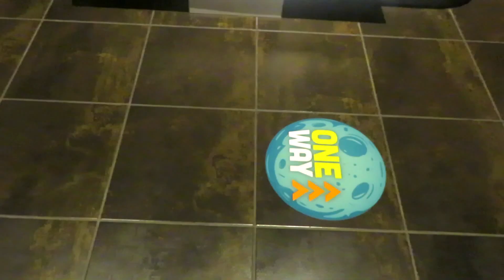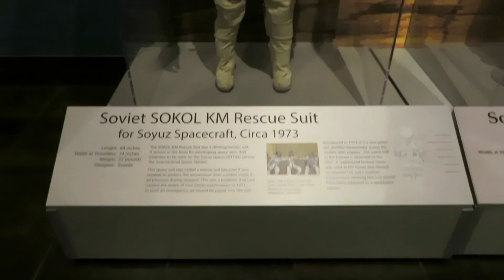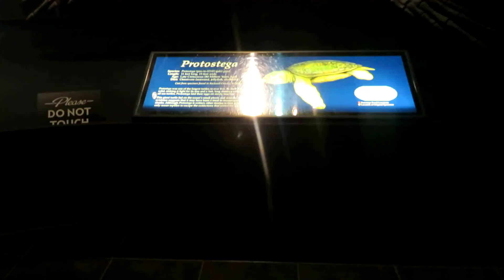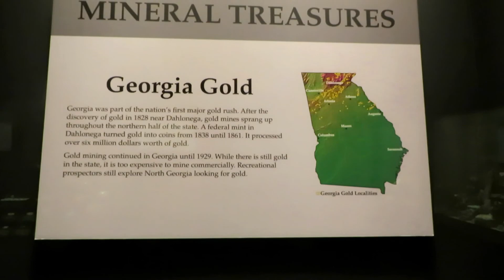Tellus Science Museum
I liked this museum. It has dinosaur bones, mechanical science exabit, and rock exabit. There is a planetarium but it was too dark for my camera to pick it up.